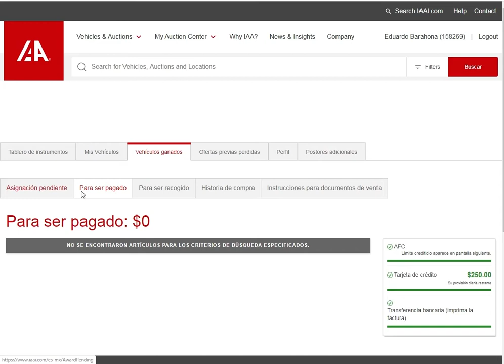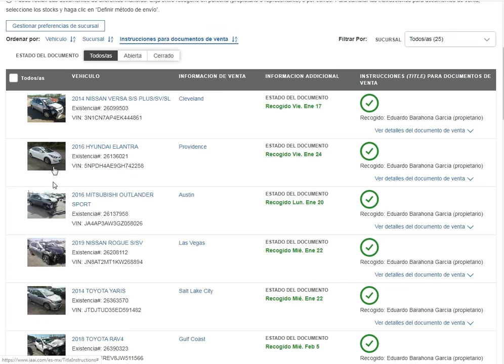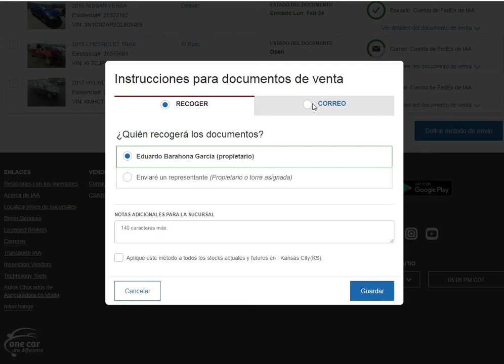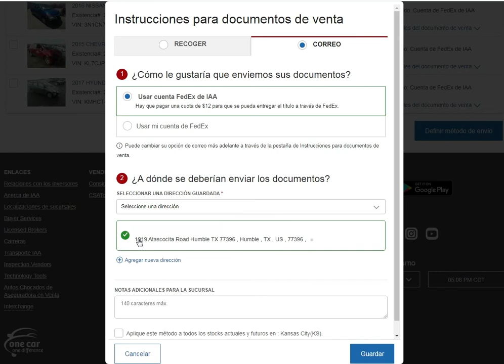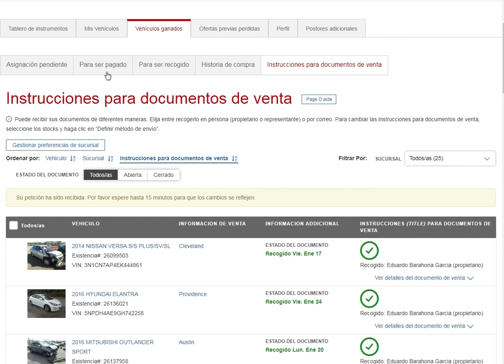PASOS A SEGUIR PARA EL CORRECTO ENVIÓ DE TÍTULOS DE IAA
Te mostramos, de manera detallada, los pasos a seguir para el envío de los títulos de IAA por FEDEX de manera correcta para así evitar extravíos o problemas en los documentos.